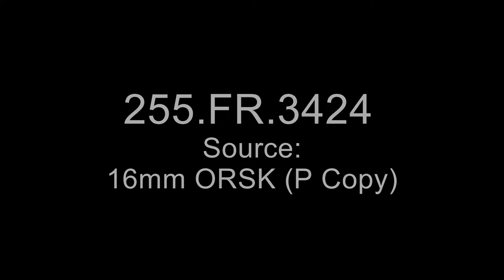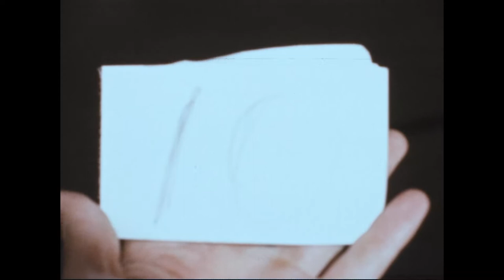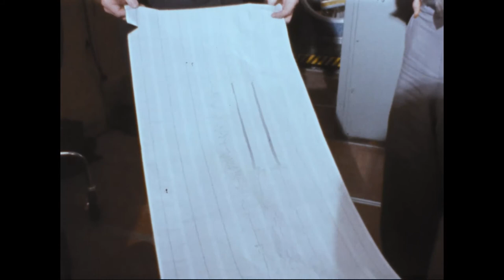Gemini VII Training at the Johnsville Centrifuge-- November 1964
Gemini astronauts (and Gemini VII) crew mates Frank Borman and Jim Lovell undergoing training at the Johnsville Centrifuge.